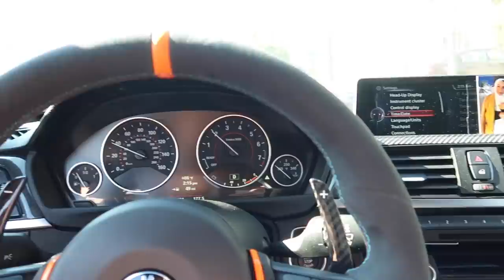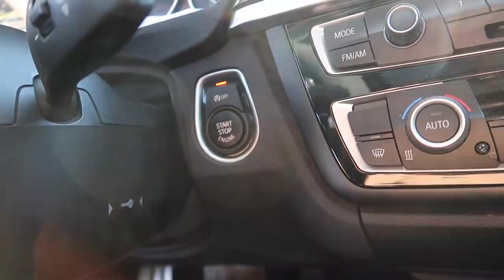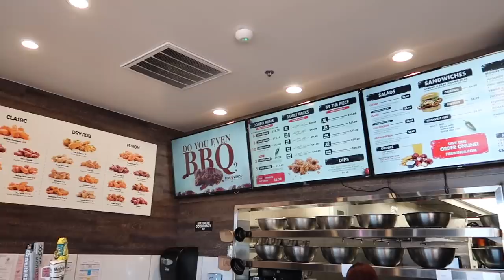BMW E36 M3 NEW COLOR REVEAL! (40% COMPLETE!)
So I thought about wrapping it then selling it, but I decided Ima give this automatic vert a new life by going full send on It. Let me know what you guys would like to see done on this build!

Things every BMW owner should use:
Carly Scanner
BMW Oil Filter Tool

BMW E36 M3 COLOR REVEAL! (40% COMPLETE!)